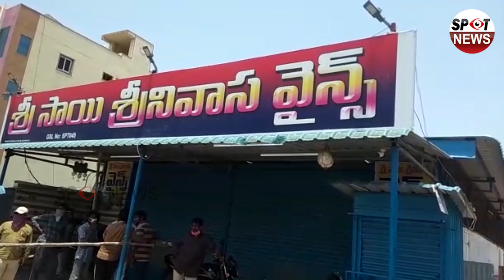Drinkers at Suryapet Wine Shop | Wines in Telangana | Telugu News Live | Spot News